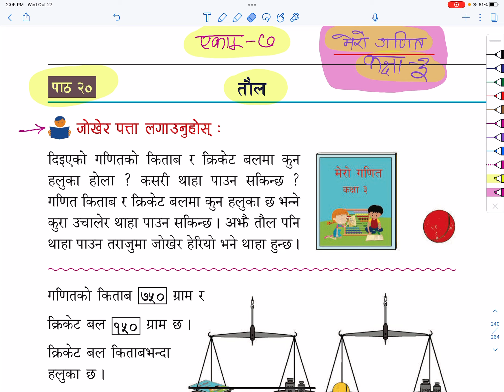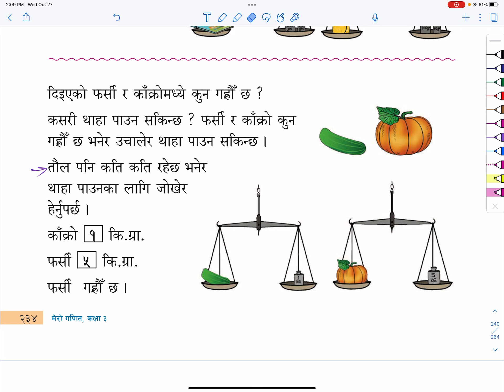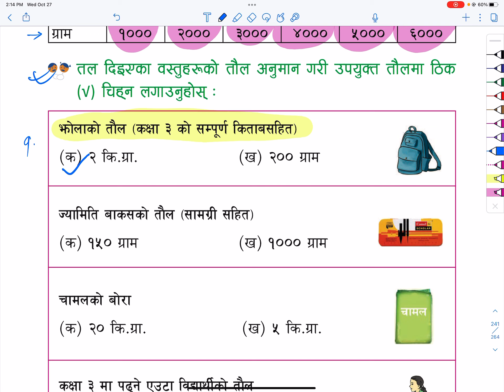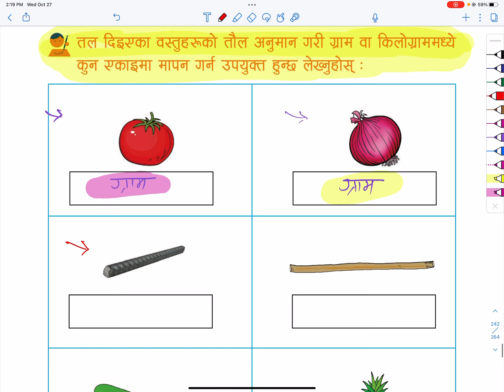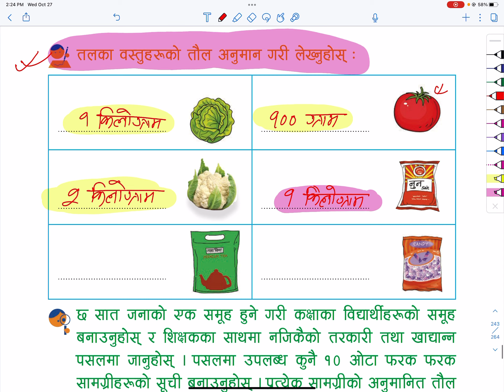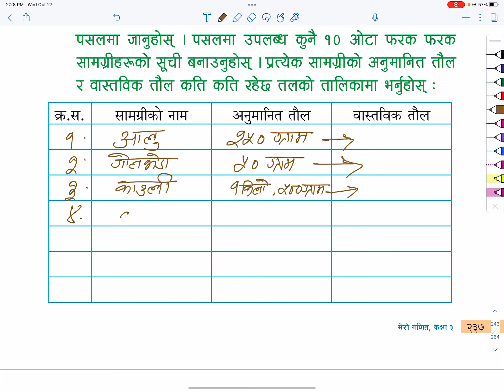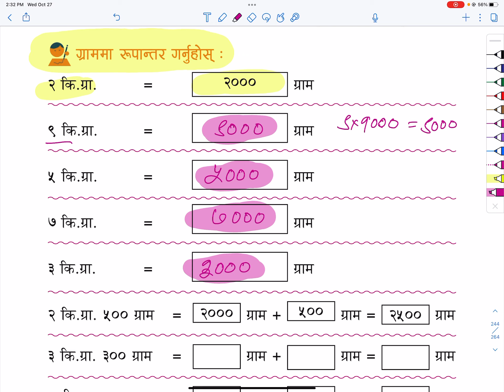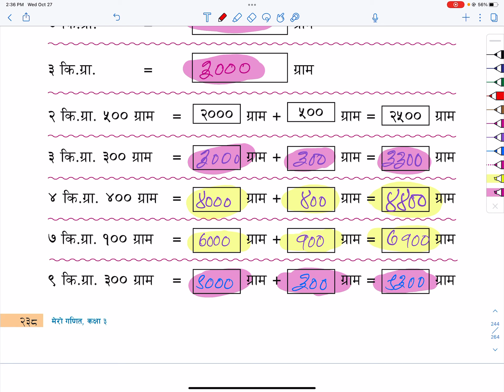Class 3 Mero Ganit Lesson 20 Taul(Mass) | Grade 3 Math | Class 3 Math in Nepali Medium